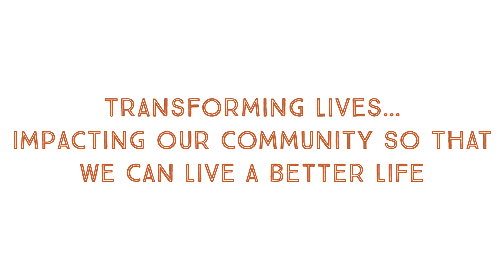THE GREAT COMMISSION | JULY 23, 2023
A Sunday message by our guest speaker, Pastor William Meni.